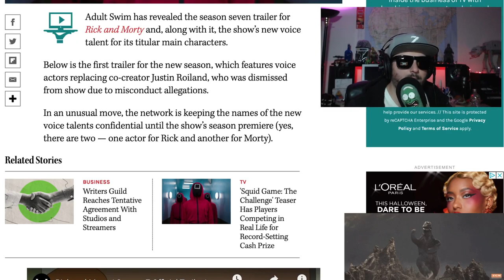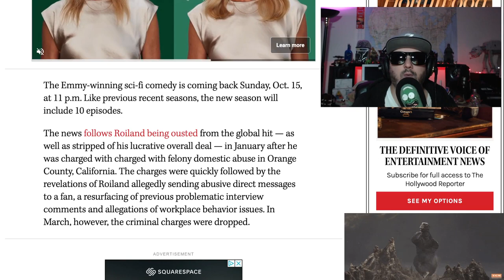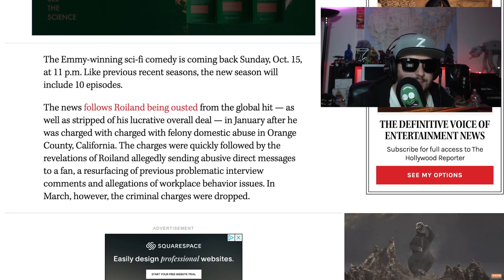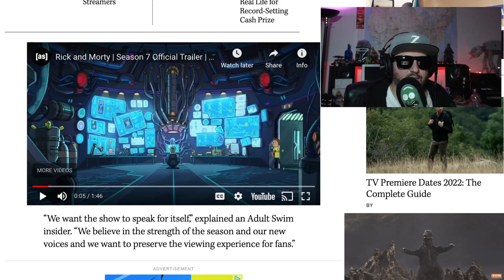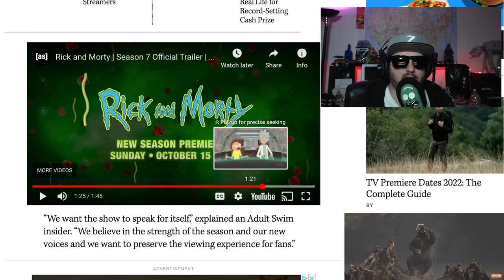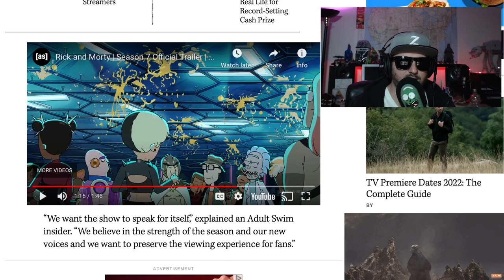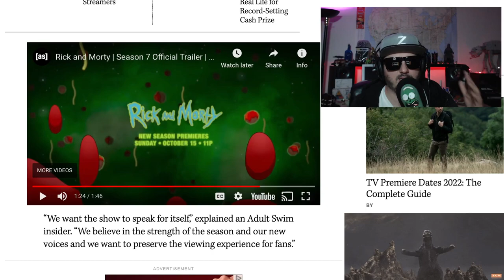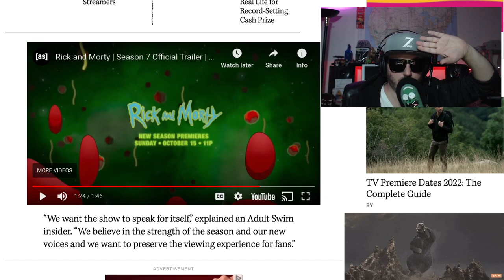Rick and Morty New Voice Actors Revealed